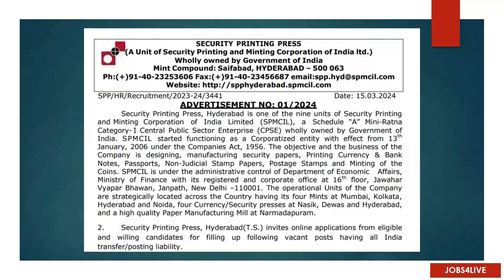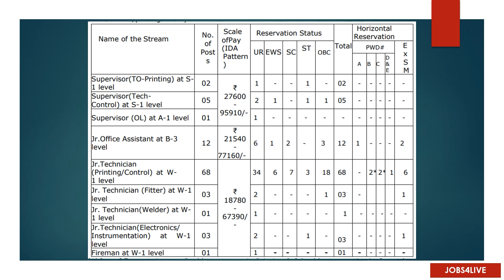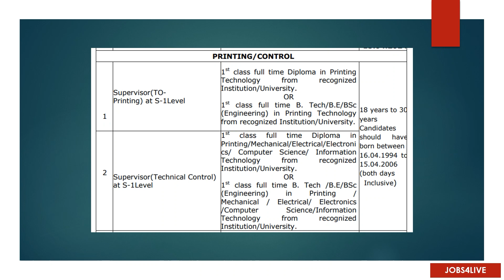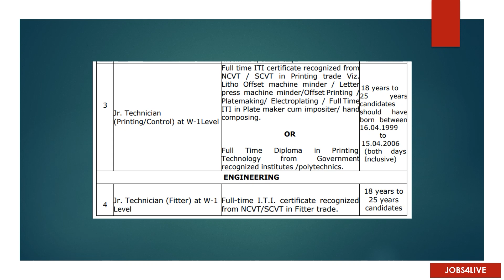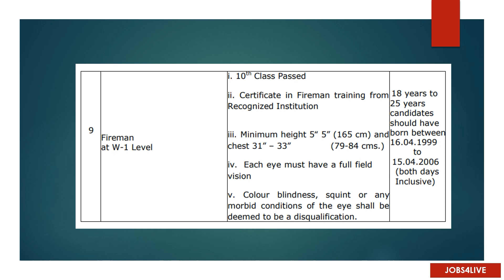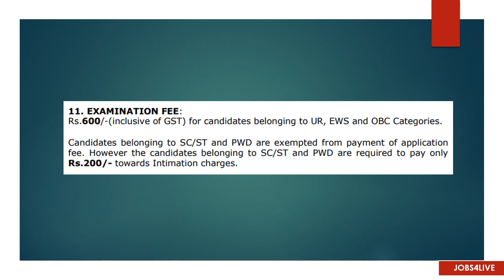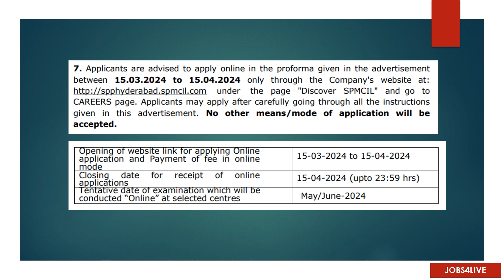കേന്ദ്ര സര്‍ക്കാര്‍ SPMCIL ല്‍ ജോലി നേടാന്‍ സുവര്‍ണ്ണാവസരം…